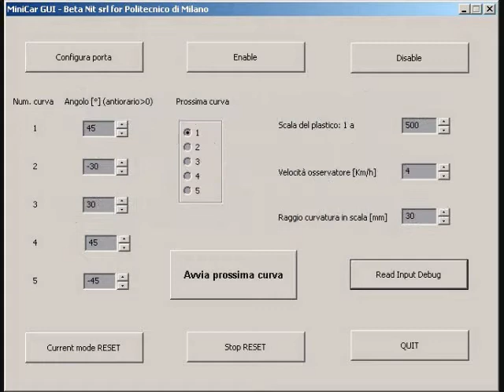Beta Nit Endoscopy Architectural MicroCar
Economic system carrying video camera to make true vision movie from plastic model. It includes some short movie clips from the first test at the Urban Simulation Laboratory of the Politecnico di Milano (DiAP).